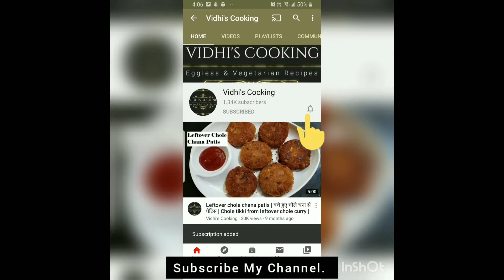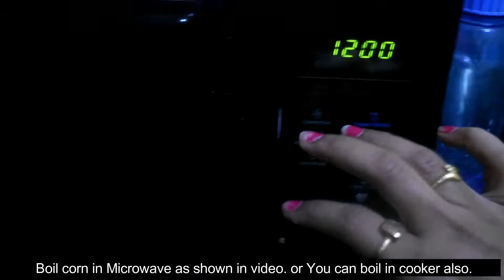5 Monsoon Snacks Recipe | 5 प्रकार के स्वादिष्ट नस्ते बरिश में बनाएं|Monsoon Special Tea time Snacks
Monsoon special
Tea time Snacks
Lockdown recipe
Vidhi's Cooking

Bread Pakora               00:15
Moongdal Ki Kachori  07:12
Corn Pakora                 14:36
Aloo Tikki                      18:23
Momos & Chutney       23:39